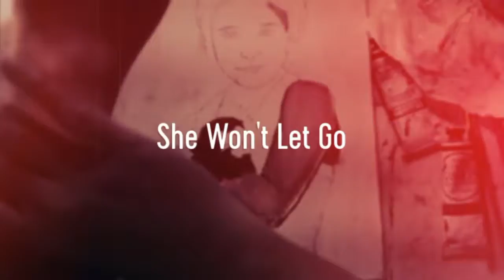She Won't Let Go No 2 - Girl and her chicken oil portrait painting by Katie Jeanne Wood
I started off painting this one in acrylic, but I quickly switched over to oils after the first layer. The acrylics just weren't cutting it or doing the painting justice, so they had to go.

The oil paint I'm using in this painting is Gamblin. I also used Gamsol and Galkyd to thin the paint just slightly, which are also by Gamblin. You will find these products at your local art supply store or online.

I'm a daily painter, licensed artist, blogger. My artwork can be seen on Criminal Minds on CBS.

You'd be surprised what it does for my motivation when it comes to making more videos. :)